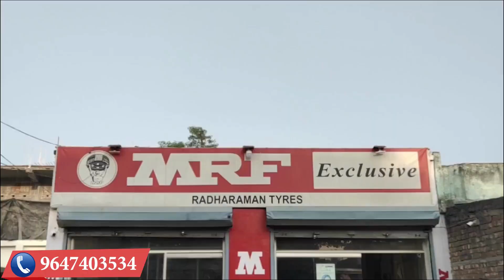নীলগাইকে ধরতে বামনগোলায় ঝোঁপঝাড়,জঙ্গলে দিশেহারা হয়ে ছুঁটছে বন দপ্তরের কর্মীরা।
এলাকায় হঠাৎই ঢুকে পড়া একটি নীলগাইকে ধরতে বামনগোলায় ঝোঁপঝাড়,জঙ্গলে দিশেহারা হয়ে ছুঁটছে বন দপ্তরের কর্মীরা। সঙ্গে ছুটছে উৎসুক জনতা। কিন্তু মাঝেমধ্যেই দেখা দিয়েও উধাও হয়ে যাচ্ছে প্রাণীটি। এখনও অধরা রহস্যময় সেই নীলগাই। ঘটনায় ব্যাপক চাঞ্চল্য। কোথা থেকে কীভাবে এলো এই নীলগাই, এই নিয়ে এলাকায় চলছে জোর আলোচনা।
অবশেষে দেখা গেলো বন থেকে ছুটে আসা নীলগাই। গত শনিবার বিকেল সাড়ে চারটা নাগাদ ডাকাতপুকুর এলাকায় নীলগাই দেখতে পান গ্রামবাসীরা। সেই নীলগাই কে দেখতে ছুটে আসে গ্রামবাসীরা। দেখা মিললেও জনগণের ভয়ে দৌড়ে চলে যায় বিভিন্ন প্রান্তে। গ্রামবাসীরা ধরার চেষ্টা করলেও ধরতে পারেনি । ঠিক পরের দিন রবিবার সকালবেলা আবারো দেখা যায় ডাকাত পুকুর গ্রামের পূর্বেদিকে অবস্থিত কসবা মাঠে। গ্রামবাসীরা আবার কৌতূহলের সঙ্গে তাকে ধরার চেষ্টা করলেও সে লাফিয়ে চলে যায় এবং তৎক্ষণাৎ বনদপ্তরের আধিকারিকরা এসে উপস্থিত হলে তারাও ধরার চেষ্টা করেন। যদিও রবিবার বিকেল পর্যন্ত ধরা সম্ভব হয়নি। গ্রামবাসীরা প্রথম এটিকে ঘোড়া ও অন্যান্য আরো বিভিন্ন প্রজাতির পশু বলে চিহ্নিত করলেও বন আধিকারিকরা বলেন এটি  নীলগাই। বনদপ্তরের আধিকারিকরা দুদিন ধরে খোঁজ করার চেষ্টা করলেও কোনো রকম ভাবে উদ্ধার করতে সম্ভব হয়নি। তারাও সঠিকভাবে বলতে পারছেন না কোথায় থেকে এসেছে এই নীলগাই। তারা অনুমান করছেন বিহারের কোনও এলাকা থেকে ছুটে এসেছে নীলগাইটি
জনগণ যাতে এই নীল গাইকে কোনরকম ভাবে উত্তেজিত না করে তার জন্য সচেতনতা মূলক প্রচার চালানো হচ্ছে।  কোনরকম আঘাত না করে সেই বিষয় ও জনগণকে সচেতন করা হচ্ছে।
এবং ধরা পড়লে সেটি যাতে বনদপ্তরের হাতে পৌঁছে দেওয়া হয় তার ব্যবস্থা করা হচ্ছে।
বনদপ্তরে আধিকারিকরা ভর দুপুরে হাতে ঘুমপাড়ানি  বন্দুক নিয়ে ছোটাছুটি করলেও ডাকাতপুকুর থেকে কসবা, মহিশাল ,মহিশাল থেকে পারহবিনগর নাম মাঠে ছুটে গেছে।
নীল গাই উদ্ধার হলে তাকে আদিনা ডিয়ার ফরেস্টে নিয়ে যাওয়া হবে বলেও জানান বনদপ্তরে আধিকারিকরা।